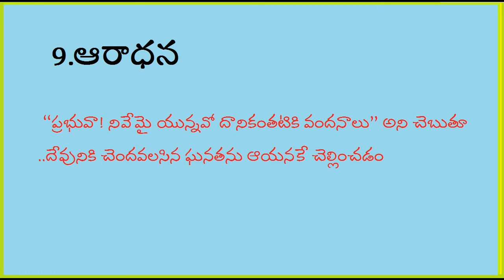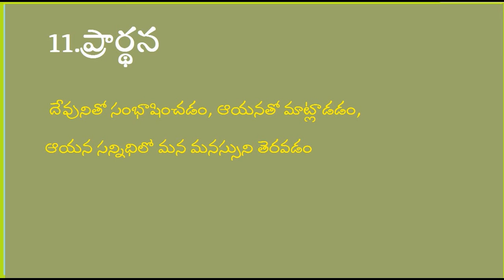Bible Words Definition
బైబిల్ పదాల అర్ధం తెలియకుండా చదవడం కాస్త కష్టమే.